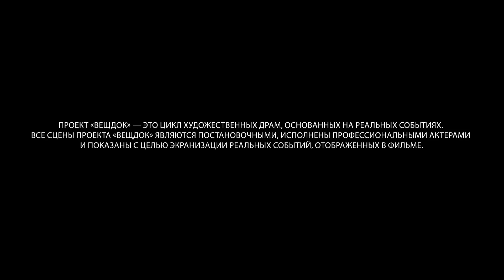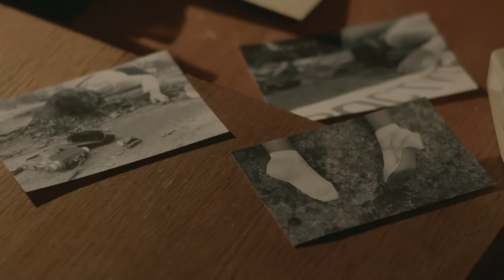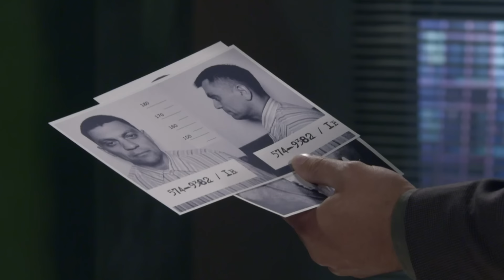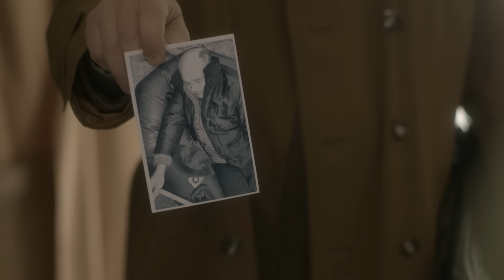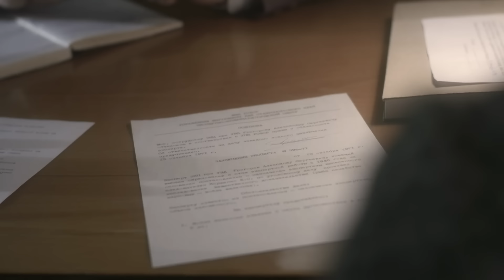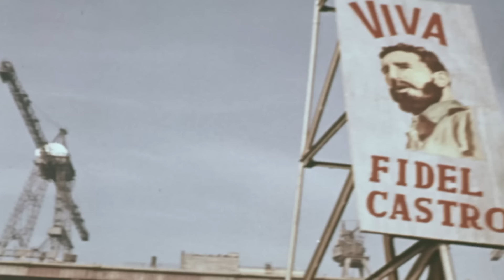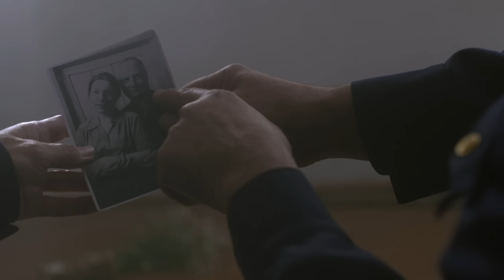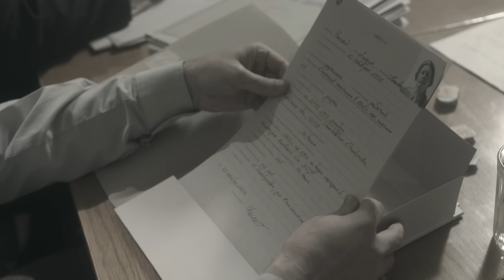НАПАДАВШИЕ СКРЫЛИСЬ: В РЕЗУЛЬТАТЕ ПОТАСОВКИ ОН ПОЛУЧИЛ ВЕСЛОМ ПО ГОЛОВЕ | ВЕЩДОК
«Вещдок» — это цикл криминальных документальных драм о расследовании запутанных уголовных дел. Каждая серия проекта — это отдельная история, основанная на реальных событиях. Многие такие преступления могли бы остаться нераскрытыми, а преступник — уйти от наказания, если бы не обнаруженная следователем деталь, которая становится ключом к разгадке: оброненная заколка, потерянная пуговица или подброшенная записка, — вещественное доказательство. Вещдок.
«Вещдок» — це цикл кримінальних документальних драм про розслідування заплутаних кримінальних справ. Кожна серія проекту — це окрема історія, заснована на реальних подіях.